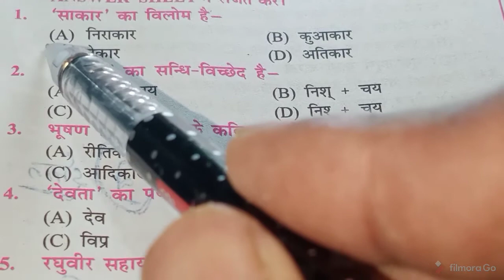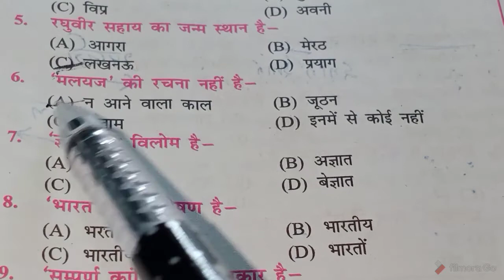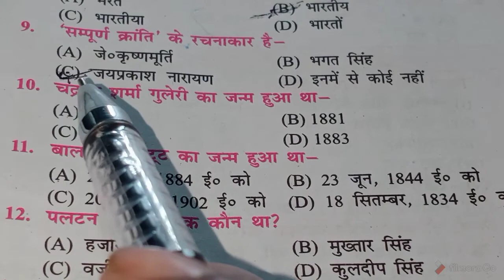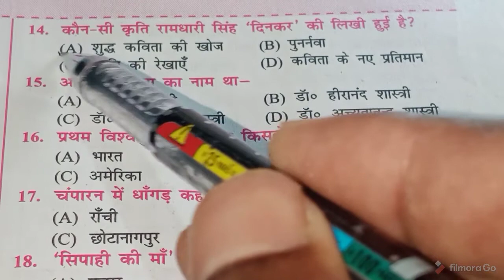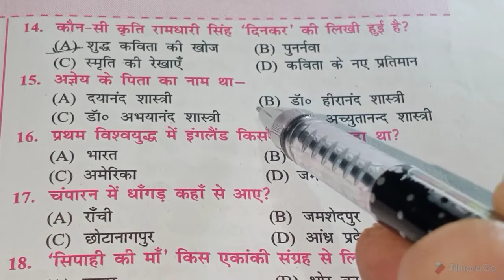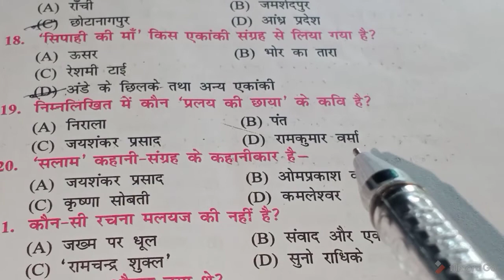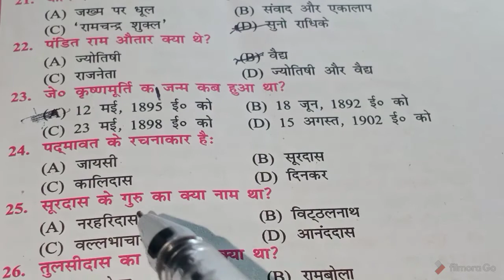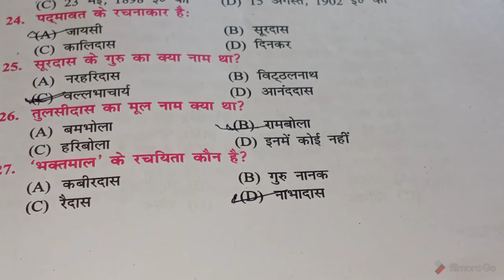Class 12 Hindi #12 class Hindi NCERT book and question solution part:-6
class 12
#12 class
#12 class Hindi
class 12 Hindi NCERT
class 12 Hindi objective question
class 12 Hindi objective question and answer
#12 class Hindi objective question and solution
10th class
class 10th
class 10th Hindi
Matric class
Matric class motihari
Arun sir
class 10th motihari
10th class motihari
Sahil education point
intermediate Hindi 100 marks
inter arts Hindi 100 marks
ISC Hindi hundred marks
inter comarce Hindi 100 marks